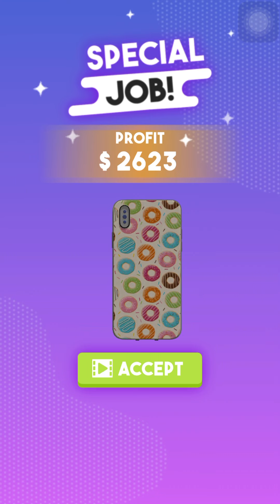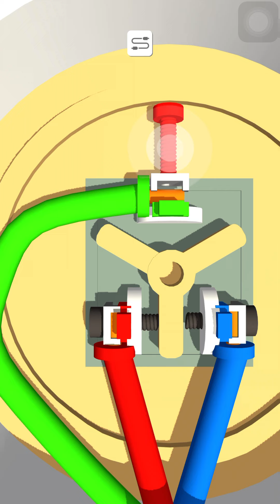Repair Master 3D part 1 All levels day 1 2 3 walkthrough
Repair Master 3D gameplay walkthrough iOS Android game